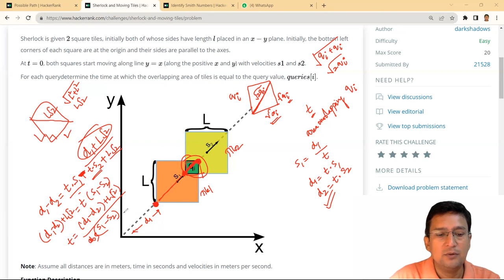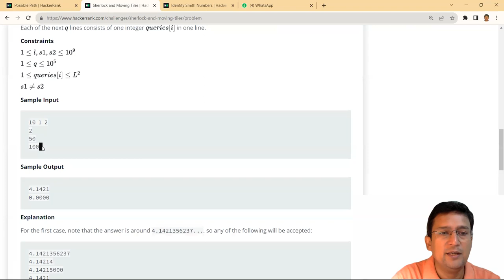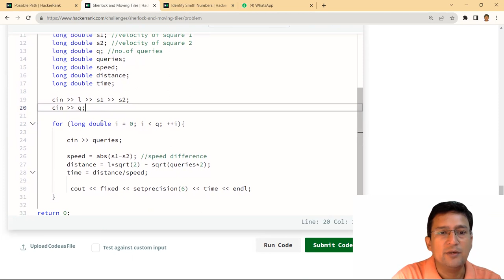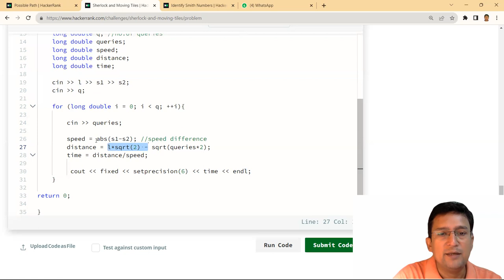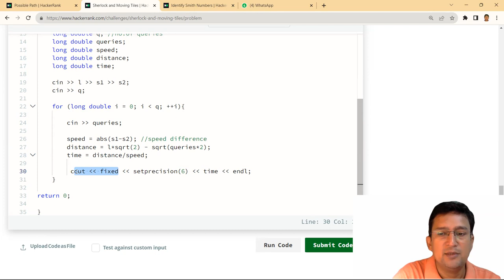Sherlock and Moving Tiles | Hackerrank | Mathematics | Problem and Solution in C/C++